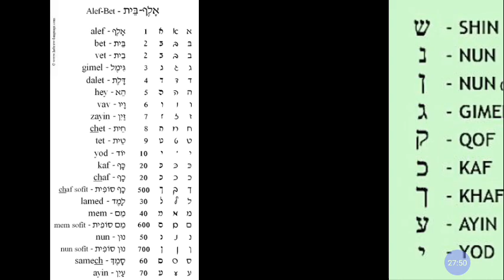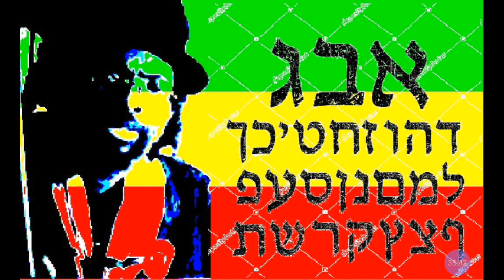RastafariJews : We Be Black JEWS SO WHERE'S Our Black HEBREW Schools?!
Ras Tafari Jews : If We're Black JEWS, Where Is OUR Biblical HEBREW Schools?! @rastafarisabbathical

RASTAFARI MOVEMENTZ @LOJSociety [[[DONATE TO @LOJSociety and Ras Iadonis Tafari Ministries ]]] $5 or $10 A month, a week or a day... No More or No Less! Be Still, JAH Bless You! WE JAH PEOPLE NEED YOUR SUPPORT!!

Category

Nonprofits & Activism

License

license
(reuse allowed )